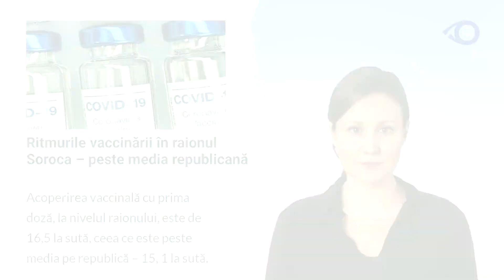Buletin de știri - OBSERVATORUL - 22 iulie 2021 /